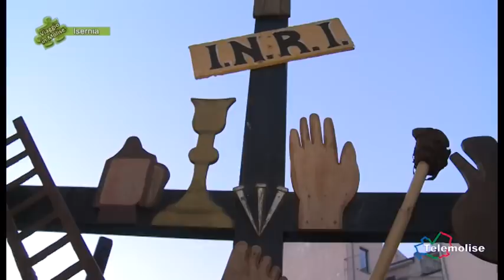La Processione del Venerdì Santo - Isernia - Viaggio in Molise - Puntata 2064 - Telemolise